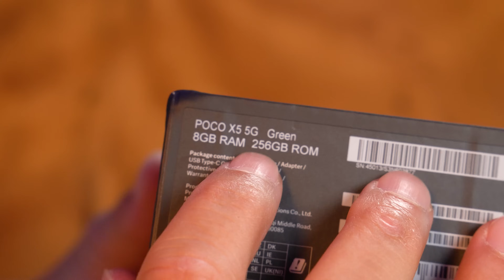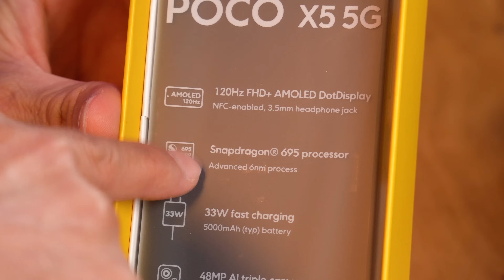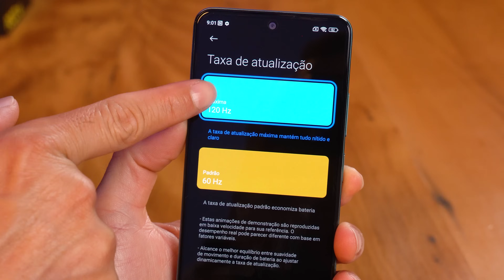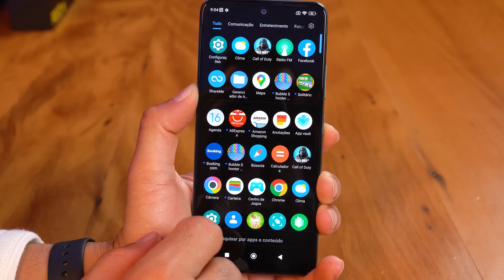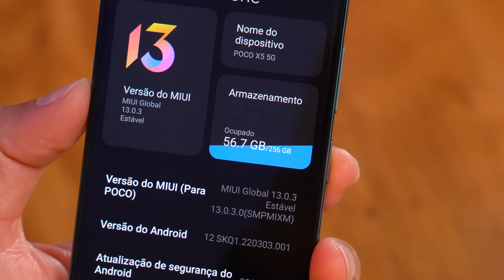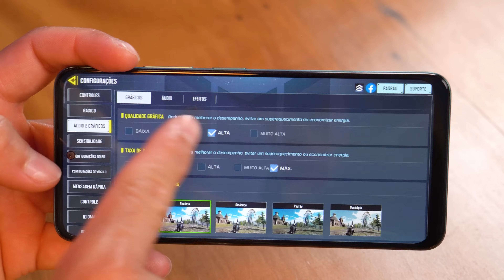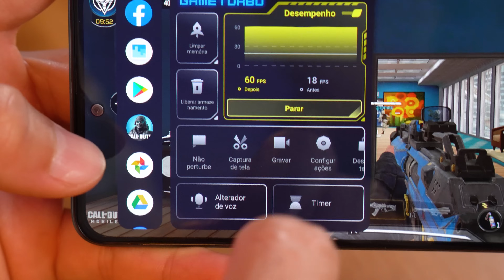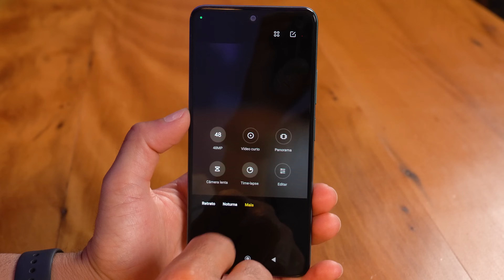ELE CHEGOU! POCO X5 da XIAOMI - Continua sendo um SMARTPHONE ESTRANHO! Unboxing e Impressões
- Comprar o Poco X5 Utilizado no vídeo na nossa Lojinha (apenas 1 disponível)

Mais um smartphone muito esperado por todos nós que acaba de chegar aqui no canal! O Xiaomi POCOX5, mas recomendo você assistir o vídeo até o final para entender se ele é uma boa opção para você!